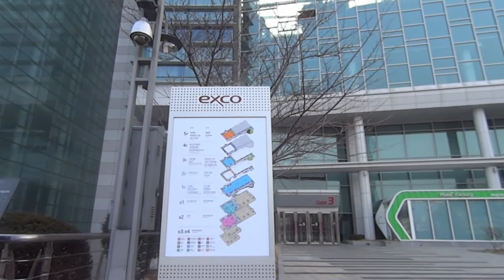南韓大邱街頭展翅天使 Daegu (South Korea)